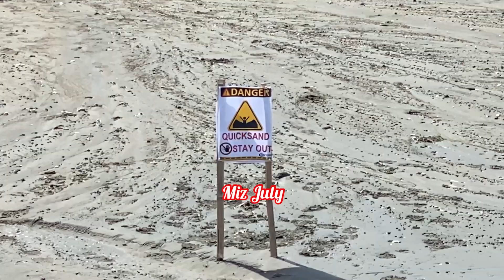MANILA BAY BAY RECLAMATION,WAG MO HANAPIN ANG DAGAT!GRABE MAGUGULANTANG KA DITO! Miz July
Manila Bay Reclamation Update  December 12,2022
Manila Bay
Maraming salamat po sa lahat sa Walang SAWANG Pag Suporta sa Channel ko mga Kadorabelle  At Yun ay Hindi Galing sa Ilong ng May SINGAW 🙏🙏😊😊 God Bless Everyone,Wait Kung Ikaw ay AMPALAYA HINDI KA PO NARARAPAT SA CHANNEL KO ✌️✌️ 😂😂